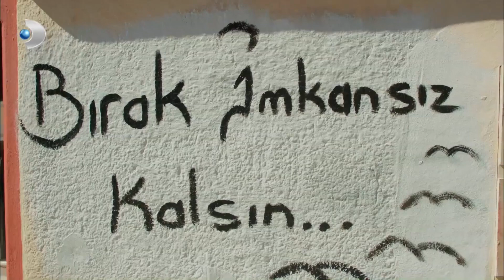Sinan'ın Doğum Günü Partisi! - Poyraz Karayel 25.Bölüm